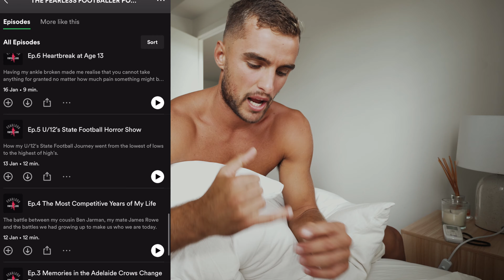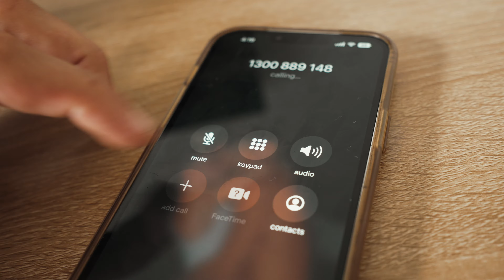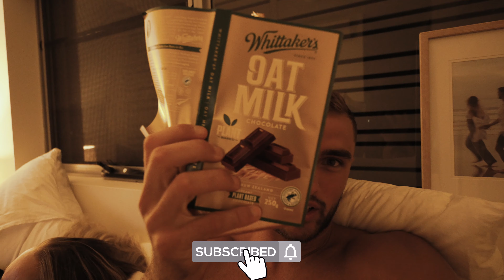I NEED your help...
12 x Week Gym Program ($99): Code 'YOUTUBE' saves you 10%